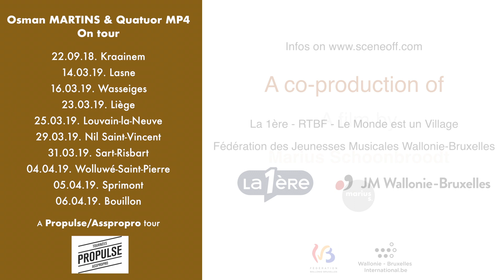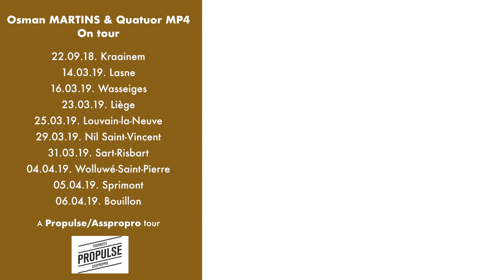Osman Martins & Quatuor MP4 - On tour (Propulse/Asspropro)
- A Propulse/Asspropro tour -
22.09.18. Kraainem
14.03.19. Lasne
16.03.19. Wasseiges
23.03.19. Liège
25.03.19. Louvain-la-Neuve
29.03.19. Nil Saint-Vincent
31.03.19. Sart-Risbart
04.04.19. Wolluwé-Saint-Pierre
05.04.19. Sprimont
06.04.19. Bouillon

- Line up -
Osman MARTINS: voice, cavaquinho
Osvaldo HERNANDEZ NAPOLES : percussions
Claire BOURDET : violin
Margaret HERMANT: violin
Pierre HENEAUX : alto
Merryl HAVARD : cello

- A co-production of -
La 1ère - RTBF - Le Monde est un Village
Fédération des Jeunesses Musicales Wallonie-Bruxelles

- Booking/management -
SceneOff asbl

- A film by Marius Schoonbroodt -